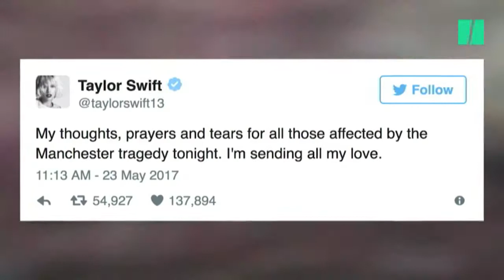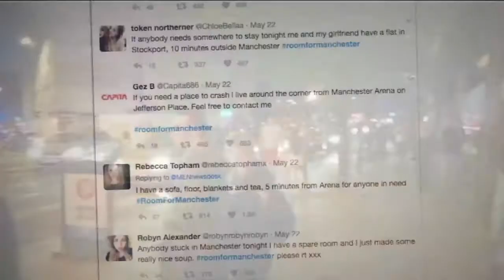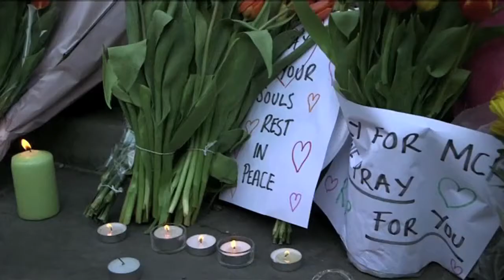Manchester Attack - Behind the News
(If this news report is upsetting for you, check out this page which has some information that may help

There was a horrible terrorist attack at an Ariana Grande concert in Manchester last week. This report tells you what happened and what's now being done to try to stop it happening again.